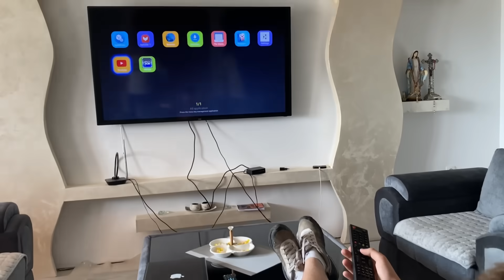Stevan Milioner i Goldenito Beskućnik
Moj striming kanal: @GoldyLive
Kamera koju koristim za klipove : Canon EOS M50
Hvala na gledanju !